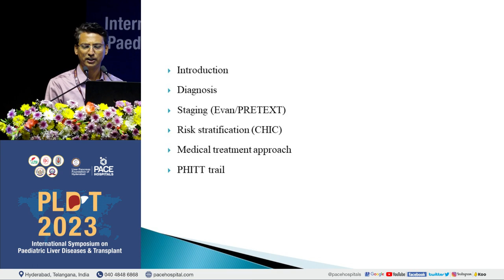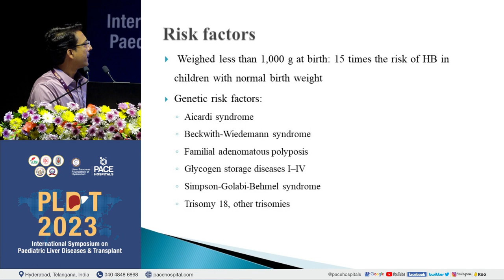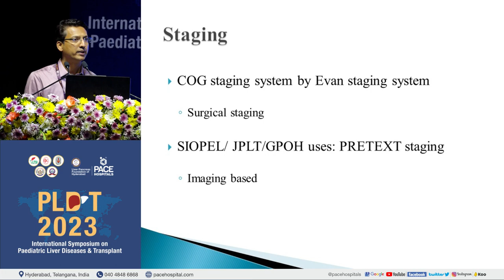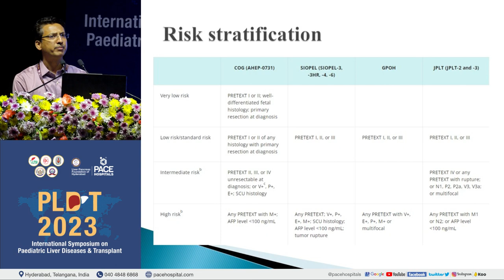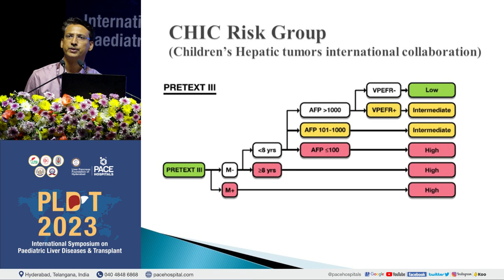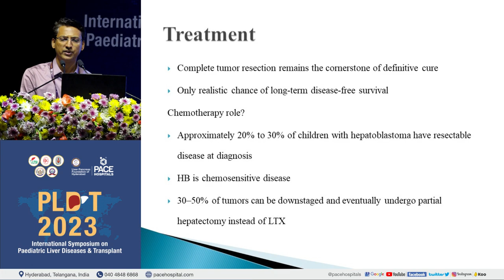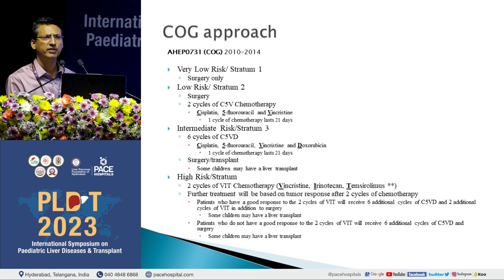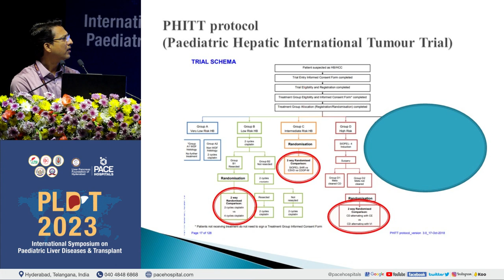Hepatoblastoma - Diagnosis, Staging & Chemotherapy | PLDT 2023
⬇ Hepatoblastoma - Diagnosis, Staging & Chemotherapy ⬇

Speaker:
Dr. Veerendra Patil
Consultant Paediatric Hematology Oncology and BMT,
Basavatarakam Indo-American Cancer Hospital & Research Institute, Hyderabad

✅ PLDT 2023 - International Symposium on Paediatric Liver Diseases and Transplantation, was organized on March 18 and 19, 2023, by The Liver Pancreas Foundation of Hyderabad and PACE Hospitals, Hyderabad, in collaboration with TSISG, LTSI, PATS, Osmania General Hospital, and Gandhi Hospital at the HICC, Novotel Convention Centre, Hyderabad, Telangana, India, inaugurated and attended by the eminient and renowned personalities in the field of Liver Diseases and Transplantation.

✅ It was the first of its kind meeting on Paediatric Liver Transplantation in India, involving Paediatricians, Gastroenterologists and Surgeons, and experts from India and worldwide.

Hepatoblastoma is a rare type of liver cancer that usually affects children under the age of 5. It originates in the liver cells, specifically the hepatocytes, and is the most common type of liver cancer in children.

International Symposium on Pediatric Liver Disease and Liver Transplant in India: A Boon for Children with Liver Diseases

Related: hepatoblastoma,  hepatoblastoma education, childhood cancer, pediatric hepatoblastoma,  hepatoblastoma care,  hepatoblastoma management, pediatric surgery, rare liver tumor, liver cancer treatment, childhood cancer videos, chemotherapy, Pediatric liver transplant, child liver transplant, pediatric liver transplantation, liver failure, acute liver failure, pediatric liver failure, pediatric acute liver failure, Pediatric Liver Disease, child liver disease, child liver failure, liver disease in babies, pediatric transplant, pediatrician doctor, child liver specialist, pediatric hepatologist, hepatology, liver disease and disorder, child liver doctor, gastroenterologist, pace hospitals